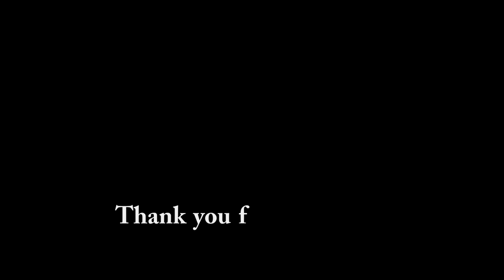2015年元日 近鉄電車 終夜運転 松阪駅にて (2015.1.1)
本年もどうぞmatsueki40をよろしくお願いいたします。

近畿日本鉄道では、毎年大晦日から元旦にかけて年末年始終夜運転を実施しており、ほぼ全線にわたって日中の列車運行本数に近い割合で運転されます。
本作では、年明け後の山田線 松阪駅にて1時半頃から4時頃にかけて、各列車の発着の模様を紹介しております。

2015.1.1
三重県松阪市京町
近畿日本鉄道 山田線　松阪駅